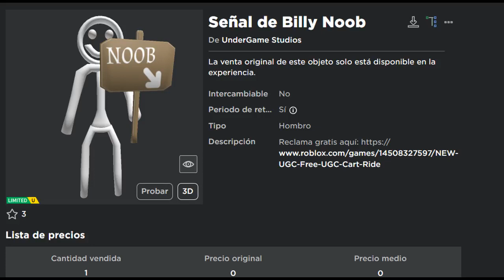[LIMITED] CONSIGUE BILLY NOOB GRATIS EN ROBLOX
Ahora puedes conseguir SEÑAL DE BILLY NOOB  totalmente GRATIS :0
CANTIDAD: 2.000 COPIAS

♡⃕ ¿De qué trata este canal? ♡⃕
Este canal se dedica a ofrecer contenido emocionante y entretenido sobre Roblox. Por un lado, encontrarás información detallada sobre cómo obtener objetos gratuitos en el juego, incluyendo consejos, trucos y códigos promocionales para mejorar tu experiencia sin gastar dinero. Además, disfrutarás de emocionantes gameplays de diferentes juegos de Roblox, donde podrás presenciar estrategias, logros y momentos únicos de diversión.